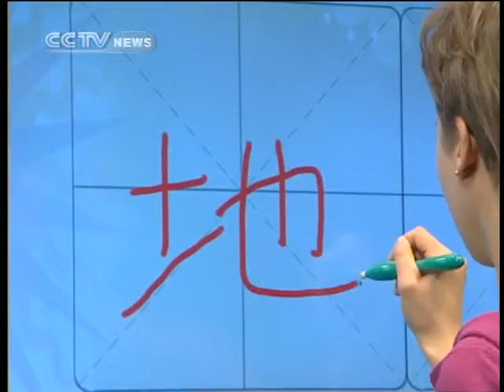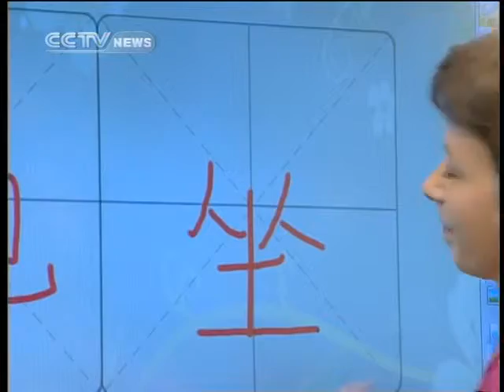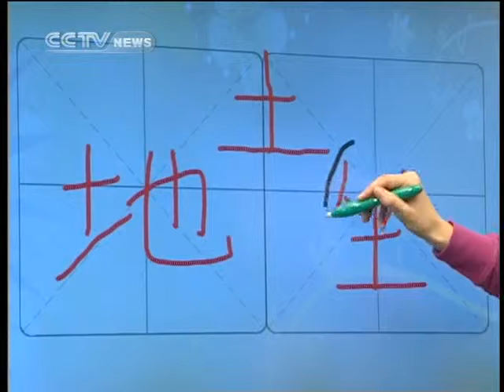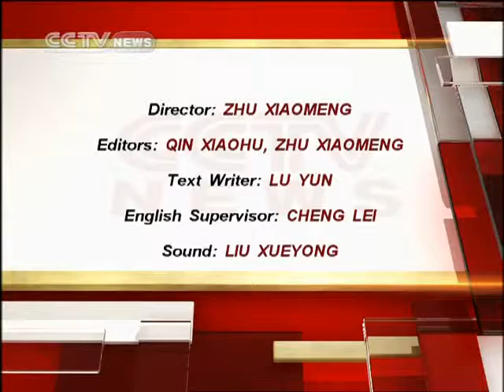learn chinese Learn to Speak Chinese Edition 97-2010